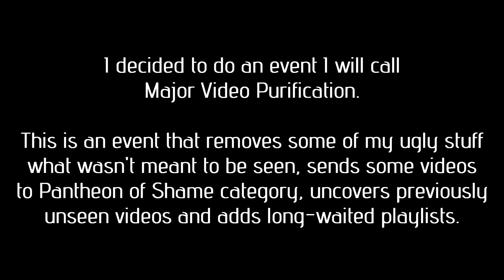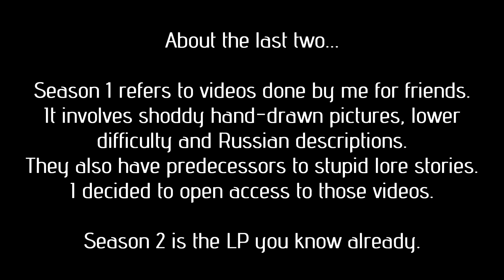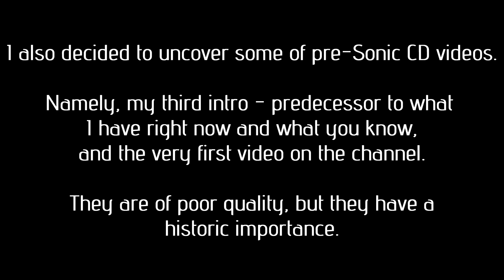(Important) Crepar's Major Video Purification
Hello again.

This is an important video. I recommend you to watch it, if you actually worry about my content.

Если на русском:
Я стёр всего Есина, почистил канал от ненужных и проблемных видео, наконец сделал плейлисты для старых видео